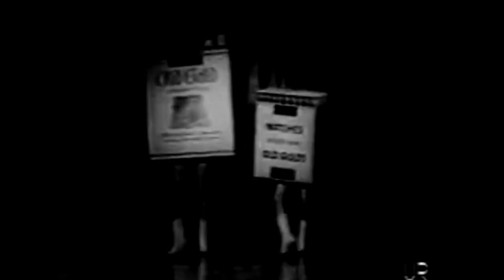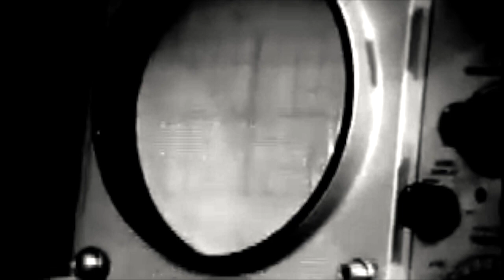The Four Plays - Music Sounds Better With You (by Stardust)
Ben's hypothetical, thus far one-man electronic project of sorts jammin' on Music Sounds Better With You. Fun.